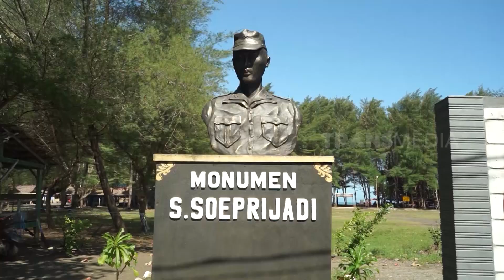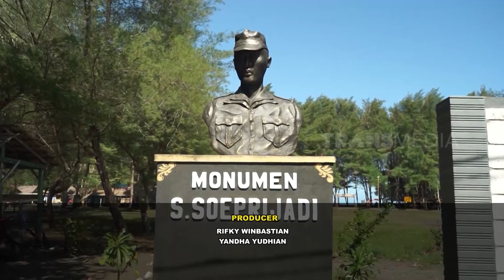Jejak Tragedi Di Pantai Serang | SECRET STORY (21/09/23)